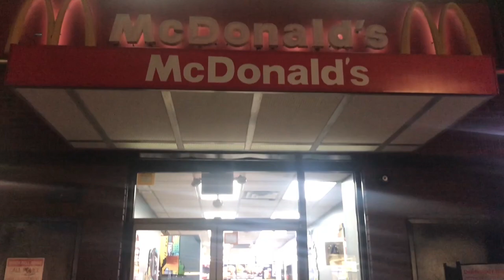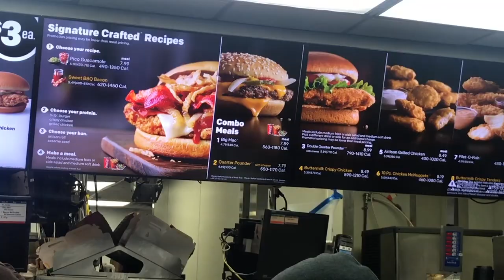TRYING A MCDONALDS "BIG MAC" FOR THE FIRST TIME | Grey Vlogs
✭ABOUT THIS VIDEO (LIKE THE VIDEO 👍🏽):
▶︎ Trying the McDonalds BIG MAC for the first time in my life. I blogged my trip to McDonalds and my first Bite of the world famous Big Mac.

✭EVERYTHING I Use:
▶︎OPSEAT:

CSN SQUAD!

▶︎ Ghosteyez1986
▶︎ShyUrbanGameGirl
▶︎AL Locksmith Richard Armstrong
▶︎Youtube_D3ft
▶︎CSN_Infamouz
►ItsRipley
►ChicagosMerk
►MrsMama M
►Gary Crambo
►Amanda Yarbrough
►Miss_Gunz

Special Thanks to:
VGM FaceBook Group: